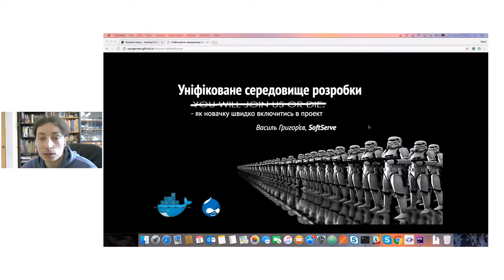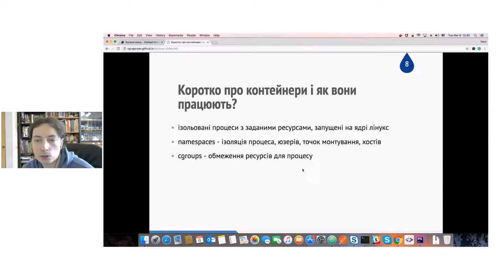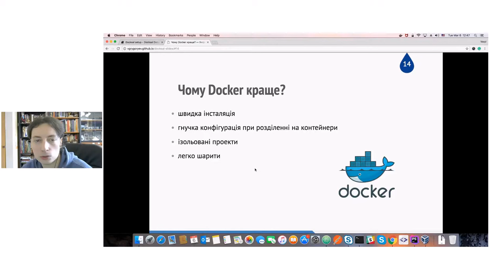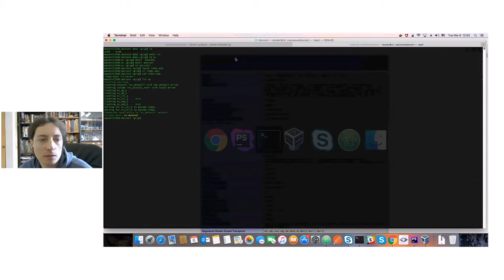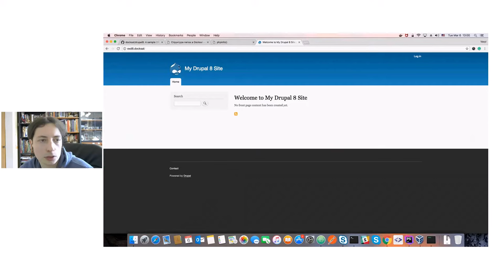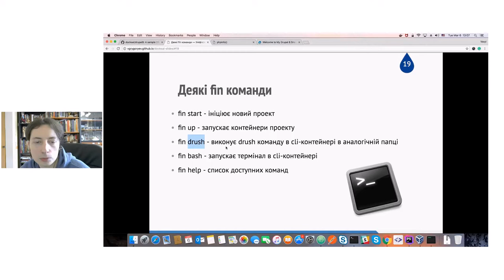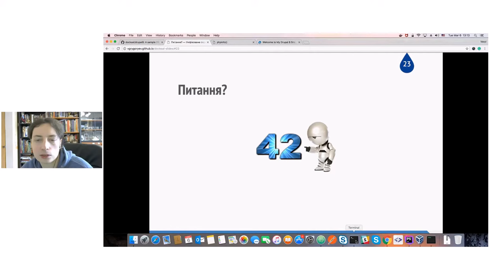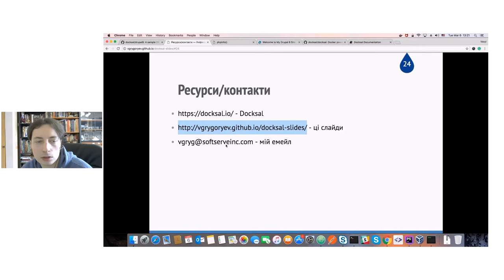Unified Development Environment and How to dive in a Project quickly by Vasyl Grygoryev (Ukr)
The presentation contains an overview of different approaches which were used for creating Local Development Environment. The best approach is based on Docker.  Docksal is a tool for defining and managing development environments. It brings together common tools, minimizes configuration and it uses Docker under the hood. In the presentation, you can see how quickly set up a new environment or change the configuration for existed one.